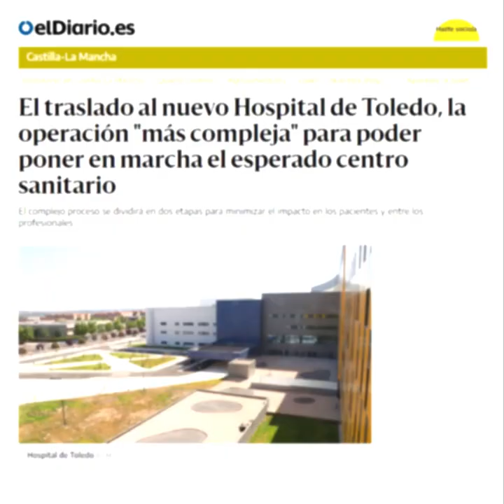El traslado al nuevo Hospital de Toledo comenzará el 16 de noviembre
🏥 El próximo 𝟭𝟲 𝗱𝗲 𝗻𝗼𝘃𝗶𝗲𝗺𝗯𝗿𝗲 comenzará la mudanza al nuevo Hospital de Toledo que el Gobierno de @garciapage volvió a poner en marcha y que el PP de Paco Núñez y Cospedal siempre creyeron que era un derroche. Ahora, ellos mismos piden su apertura.